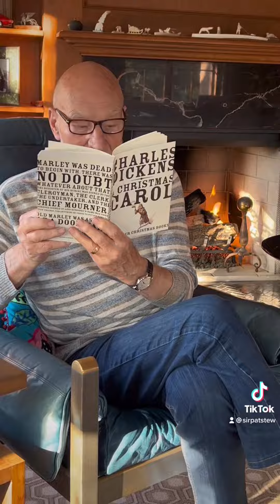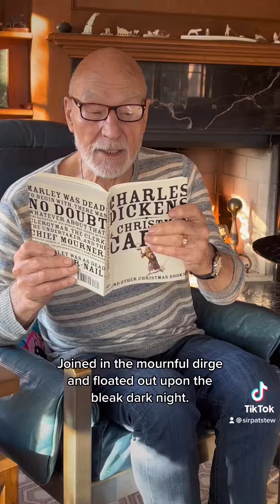Sir Patrick Stewart's mini readings from A Christmas Carol by Charles Dickens | Day 8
"On the eighth day… AChristmasCarol" @sirpatstew, 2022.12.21, source: IG